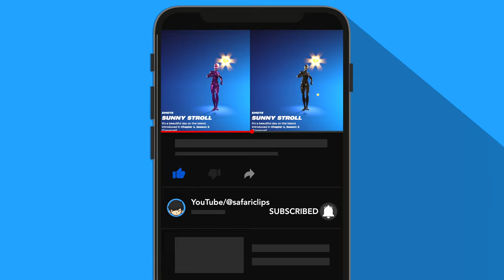Fortnite SYMBIOTE Skins Showcase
FortniteAgony & She-Venom skin showcased
with all legendary dances in Fortnite.